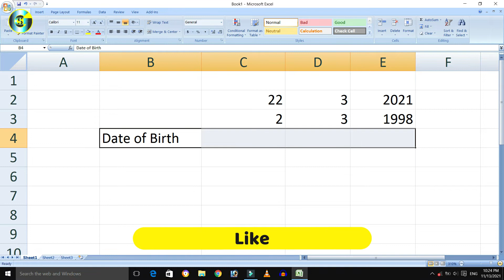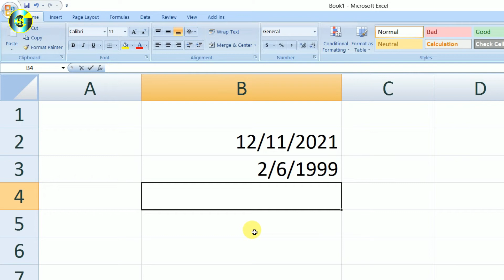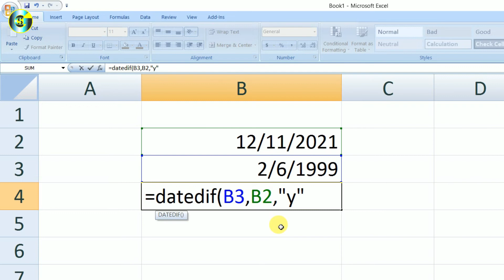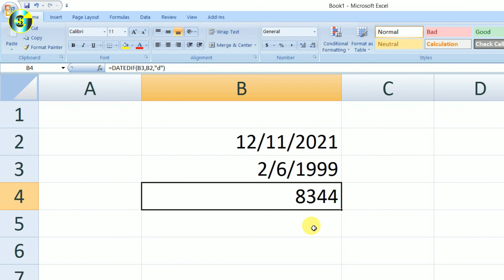Best Excel Formulas | Excel पर पता करें आपका Birth हुए कितने महीने, कितने साल और कितने दिन हुए हैं?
About this video: Friends, is video me maine aapko Excel per Date of Birth Calculate karna yani ki how to calculate age from date of birth in excel? | calculate age from date of birth in excel | how to calculate age in excel from a date of birth? | calculate age in excel simple aur hindi language excel formulas ke sath explain kiya hai, Umeed hai ki ye video aapko zaroor pasand ayegi...

Photoshop की सभी Videos देखने के लिए यहाँ Click kare...

We always provide useful content on Guffu The Computer Science channel, here Excel Shortcuts, MS Excel tips and tricks, calculate age in excel, calculate age from date of birth,
calculate age upto today from date of birth, excel tips and tricks along with the computer related Useful Information Simple language available in Hindi.

Queries Solved:
1- how to calculate date in Excel?
2- how to calculate age in excel from dob
3- how to calculate age in excel from a specific date
4- How to calculate age in excel free
5- how to calculate age in excel between two dates